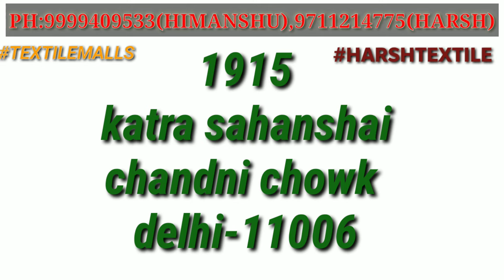wholesale suit ,japan satin silk| low range| chandni chowk